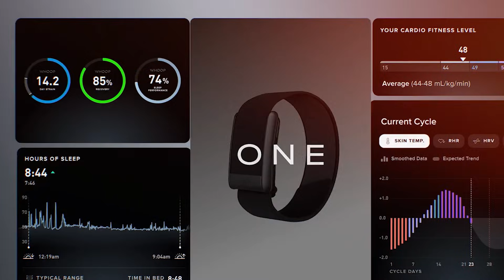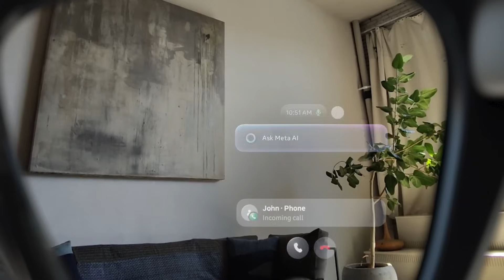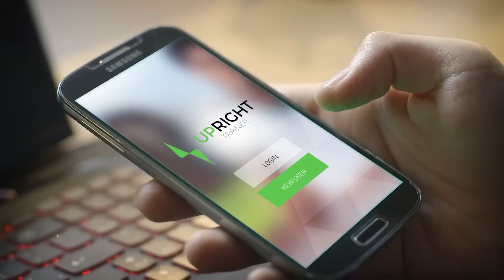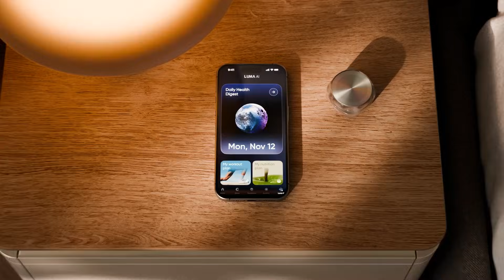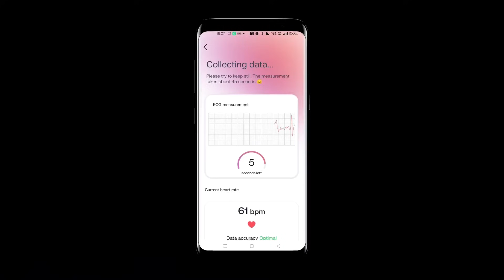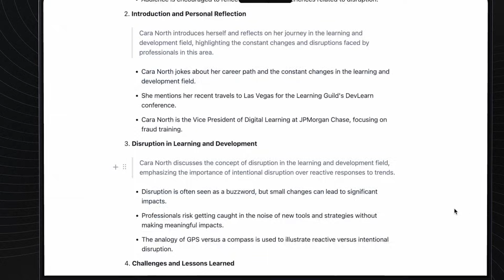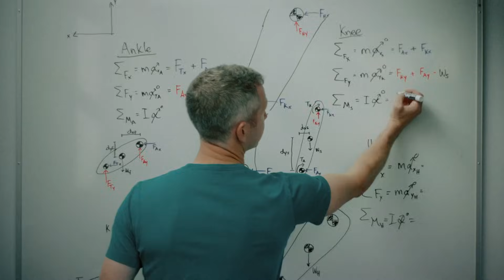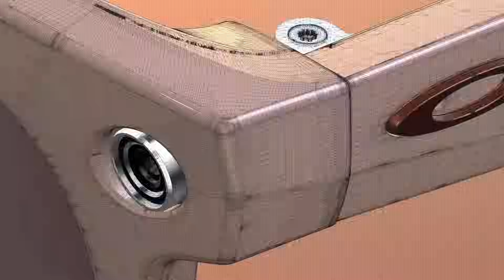Top 15 New Wearable Tech That’ll Make You Feel Like You’re a Cyborg...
Have you ever imagined what it would feel like to merge your body with futuristic technology? In this video, we reveal the Top 15 New Wearable Tech That’ll Make You Feel Like You’re a Cyborg, showcasing the groundbreaking devices that blur the line between human and machine. These aren’t sci-fi fantasies — they’re real innovations shaping the next evolution of personal technology.

You’ll discover advanced neural interfaces, AI-powered exoskeletons, smart contact lenses, biometric implants, mind-controlled devices, and next-level augmented reality gear. We break down how each technology works, what it’s designed for, and how it will transform everyday life, from communication and productivity to health, fitness, and human capability.

We also explore how wearable technology is becoming more seamless, more intelligent, and more integrated with the human body than ever before. Whether it’s enhancing mobility, improving senses, boosting strength, or unlocking digital abilities, these wearables show how close we are to a true cyborg future.

By the end of this video, you’ll understand which wearable technologies are the most revolutionary, what they can already do today, and why the next few years will change human augmentation forever. Make sure you watch until the end — the final wearable is the most mind-bending of them all.

What are the newest wearable tech innovations? How close are humans to becoming cyborgs? What futuristic devices already exist today? How is wearable technology evolving? Which wearables will change daily life the most? This video will answer all these questions — make sure you watch all the way through to not miss anything.

🌟 Reverse-Engineer ANY YouTube Channel in Seconds with the World’s First OS for Creators - OverseerOS:

ai.uncovered.official